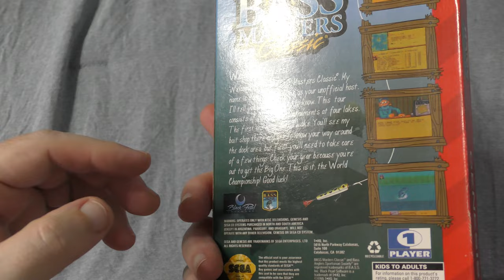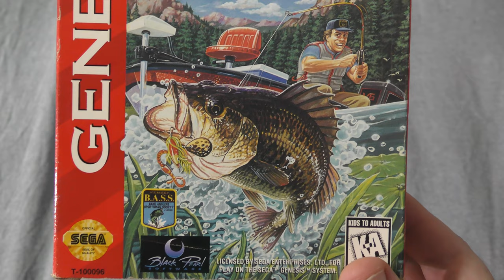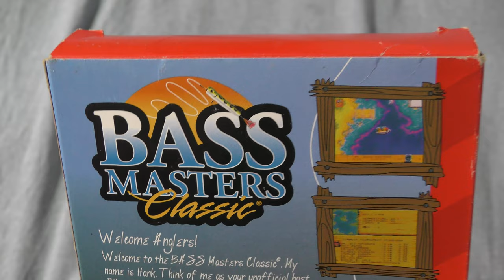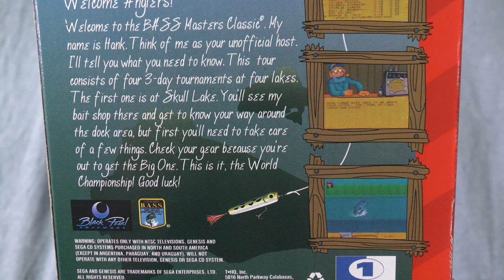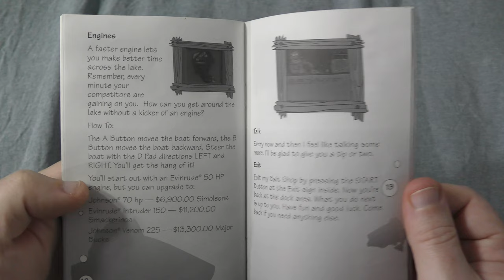Bass Masters Classic (Sega Genesis) - Zilog and Moto #231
So far on the channel, I've reviewed two of the five fishing titles on the Genesis, in the two TNN Bass games.  The first one was...okay...while the second one was horribly broken, to the point that it's not clear what they were thinking releasing the game in that state, ESPECIALLY in 1996.

Today, I get away from that series to look at the first game in the OTHER series of fishing games for the Genesis (not including the one off King Salmon).  Bass Masters Classic is the first of those games, and it was a pretty late release on the console, hitting the market in mid 1995.  Did Black Pearl Software take advantage of that late release window and really take advantage of the Genesis hardware?  Or is this just a crappy shovelware title, trying to take advantage of kids and parents that didn't know any better? Take a look!

Chapters
0:00 Intro
4:07 A look at the package
8:40 Gameplay/Review
23:26 Final Thoughts